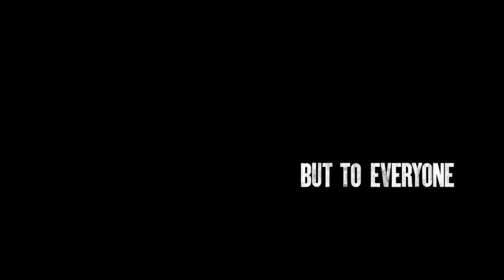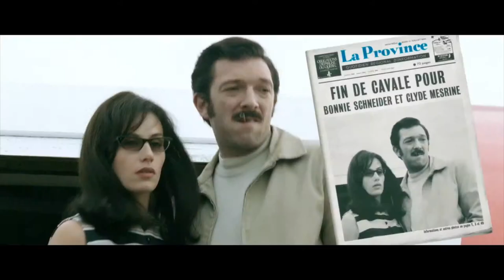Mesrine: Public Enemy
Winner of 7 film awards. Back in France, Mesrine has been declared Public Enemy #1. After writing his memoirs he becomes a hero. After a monumental rise, comes the inevitable fall, bringing the life of Mesrine to full bloody circle.
DIRECTORS: Jean-Michel Richet
WRITERS: Abdel Raouf Delri, Jean-Michel Richet
STARS: Vincent Cassel, Mathieu Amalric, Ludivine Sagnier
PRODUCERS: Thomas Langmann, Andre Roulou
LANGUAGE: French
SUBTITLES: English

or on demand TV on major cable systems in US and Canada